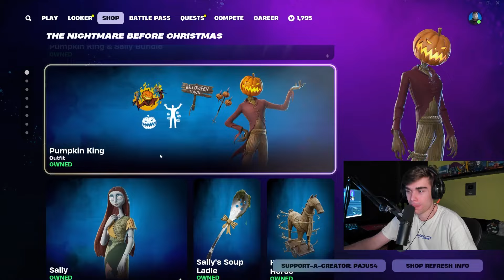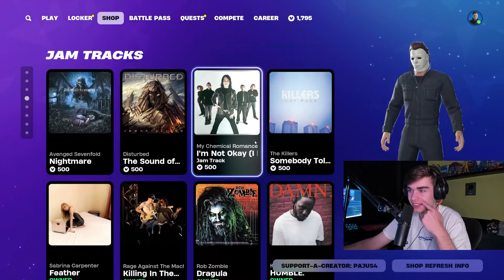*NOVÝ* FORTNITE SHOP! I 20.10.2024 I PHANTOM GUFF, HALLOWEEN SKINY!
💚 SAC: PAJUS4 💚